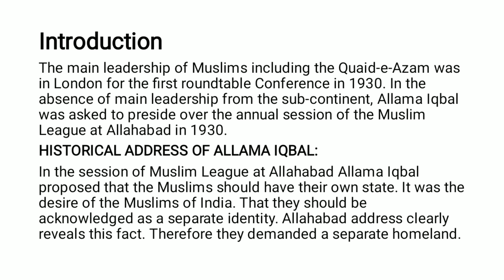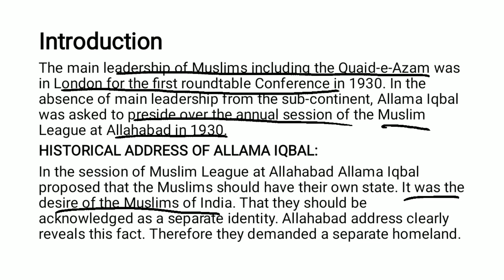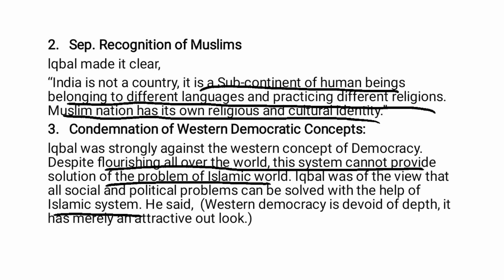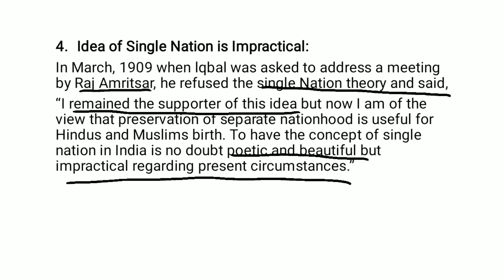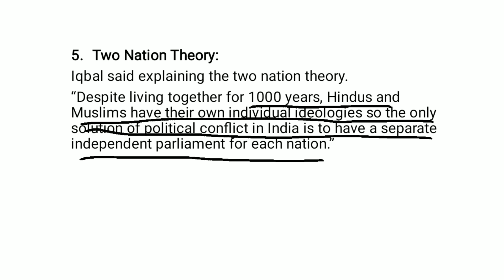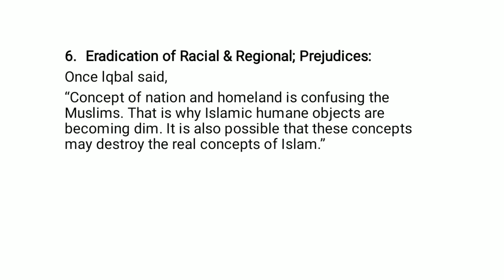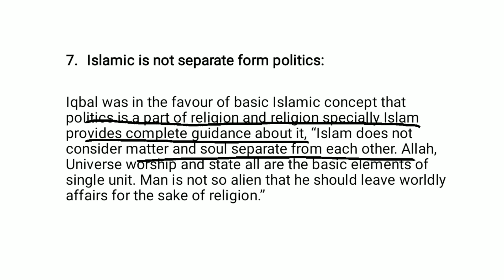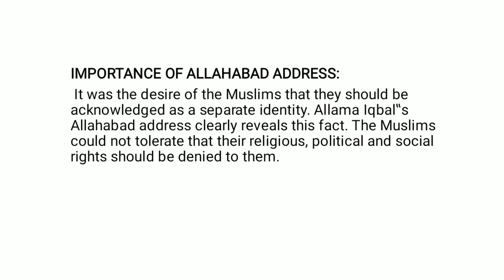Lecture 13| Allama Iqbal Allahbad Address | Pak study| CSS PMS | Indopak history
This Channel Provides lectures of all subjects for CSS PMS aspirants. The lectures are in accordance with exam pattern and past papers.

pakistan affairs,
dr hassan askari pakistan affairs lectures,
difference between current affairs and pakistan affairs,

ikram rabbani pakistan affairs,
important topics of pakistan affairs for css,
important pakistan affairs mcqs,
important topics for pakistan affairs css 2023,
what is pakistan affairs,
current affairs in pakistan,
india pakistan relations current affairs,
pakistan current affairs 2022 in urdu,
india pakistan current affairs,

current affairs of pakistan,
pakistan reaction on world affairs,
world affairs on pakistan,
pakistan affairs recommended books for css,
pakistan affairs recommended books,
pakistan affairs preparation,
pakistan affairs pms,
pakistan affairs pre partition mcqs,
pakistan affairs pdf mcqs,
pakistan affairs pms syllabus,,
russia also confirms us interference in pakistan\'s internal affairs,
us using pakistan against russia world affairs reaction,
social affairs pakistan,
pakistan affairs syllabus css,
pakistan affairs shamshad ahmad pdf,
pakistan affairs slideshare,
pakistan affairs syllabus,
pakistan affairs syllabus css 2023,
pakistan affairs syllabus css 2022,
pakistan affairs solved papers,
pak affairs syllabus css,
pakistan strategic affairs,
pakistan studies scheme 2nd year 2022,
pakistan studies scheme 10th class 2022,
pakistan affairs topics,
pakistan affairs today,
pakistan affairs timeline,
pakistan affairs topics 2022,
pakistan affairs topics for css 2022,
pakistan affairs & technologies,
pakistan studies target paper,
pakistan current affairs today,
pakistan affairs world times,
pakistan affairs 1857 to 1947,
pakistan affairs website,
pakistan affairs with amna,
pakistan world affairs,
pakistan studies with jahangir,
pakistan relations with neighbours,
pakistan relations with china,
pakistan relations with india,
pakistan relations with afghanistan,
pakistan relations with iran,
pakistan relations with central asian states,
pakistan affairs on fingertips,
pakistan affairs online test,
pakistan affairs one liner,
pakistan studies o level history,
pakistan studies o level geography,
pakistan studies o level geography climate,
pakistan studies one day match,
pak studies o level paper 2,
pakistan us relations,
pakistan us relations css lectures,
pakistan us relations since 1947,
pakistan uk relations,
pakistan us relations css,
pakistan ukraine relations,
pakistan us relations 2022,
pakistan ussr relations,
pakistan current affairs 2022 urdu,
pakistan current affairs in urdu,
pakistan affairs questions,
pakistan affairs quiz,
pakistan affairs quiz online,
pakistan studies question and answer,
pakistan studies quiz,
pakistan qatar relations,
wti pakistan affairs,
world affairs pakistan,
who is who in pakistan current affairs,
pakistan tea world affairs,
pakistan studies virtual university,
pakistan studies virtual comsats,
pakistan versus studies,
pakistan affairs xi jinping,
css 2022 pakistan affairs mcqs,
css 2021 pakistan affairs mcqs,
css 2022 pakistan affairs,